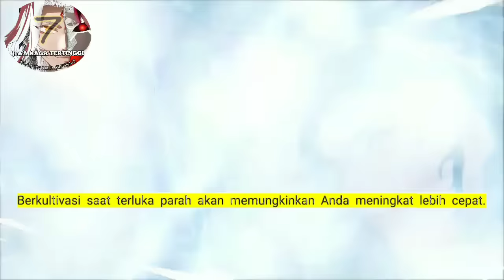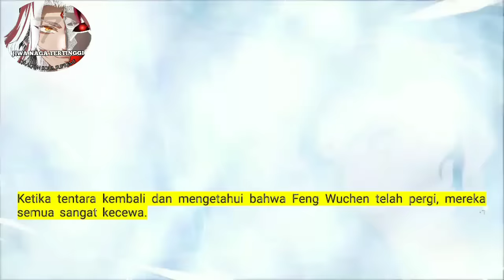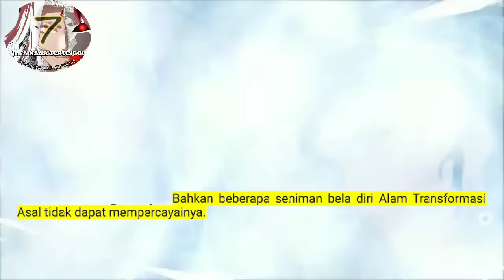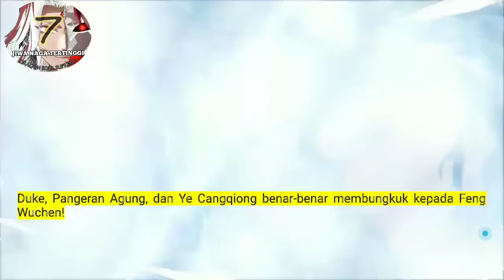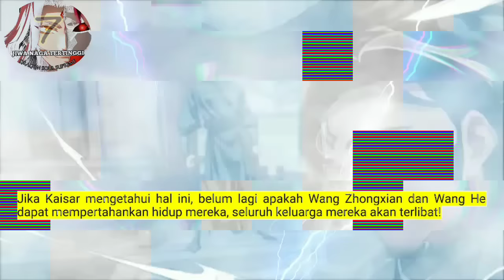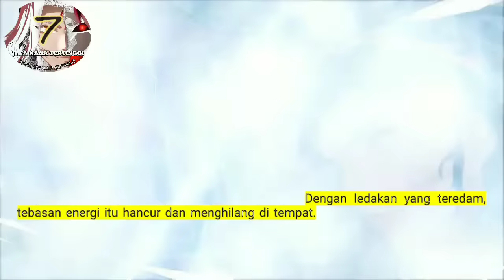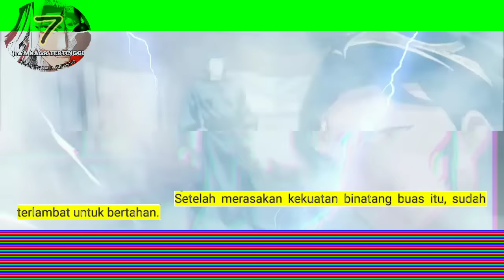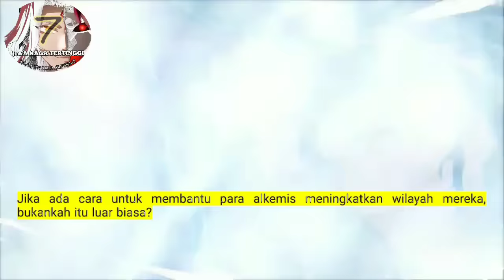Jiwa Naga Tertinggi season 7